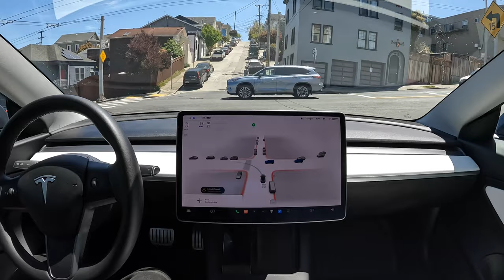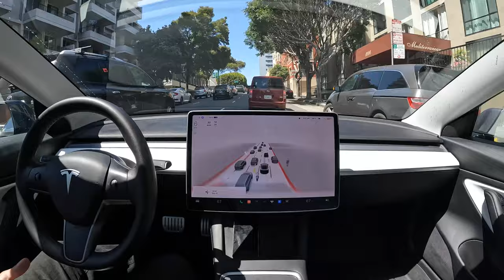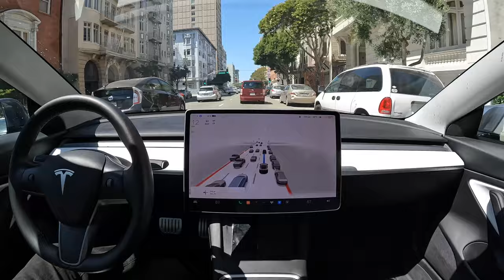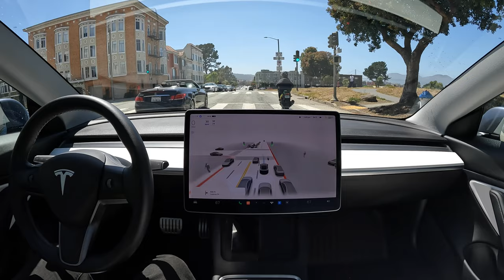Bernal Heights to Safeway on FSD Beta 10.12.1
FSD Beta 10.12.1 drives from Bernal Heights to Safeway with zero takeovers